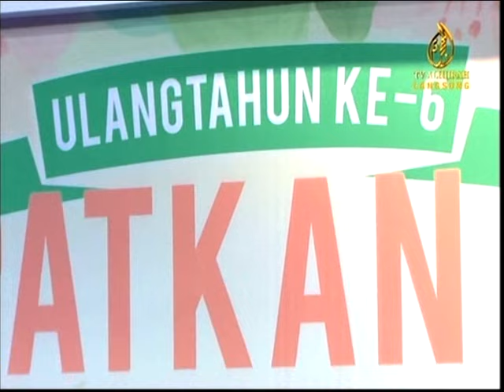IBU ROSE | TV AL-Hijrah | Astro 114 - Back To School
Bersama Ibu Rose membincangkan mengenai isu-isu yang dihadapi oleh ibu bapa menjelang sekolah dibuka semula untuk sesi tahun baru.

- Sekolah yang hendak dipilih – apakah kriteria mengikut umur anak
- isu kewangan
       - Sinergi dengan guru
       - apa patut dibuat jika anak mengadu mengenai guru.

Jemput ikuti perbincangan dank omen dibawah.